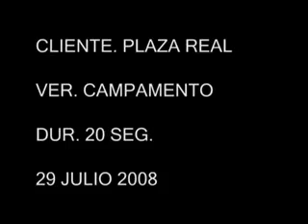plaza real campamento